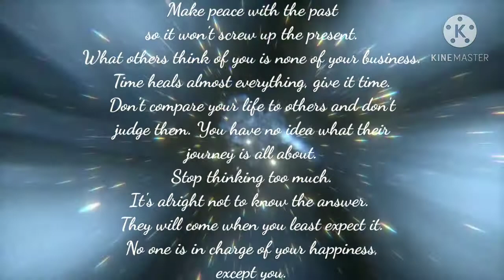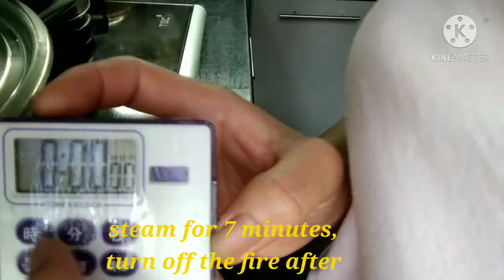SteamedPork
My own Version of my menulist